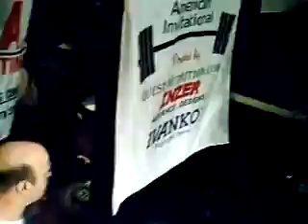Arnold Classic Quest Invitational Mike Mastrem 903 attempt